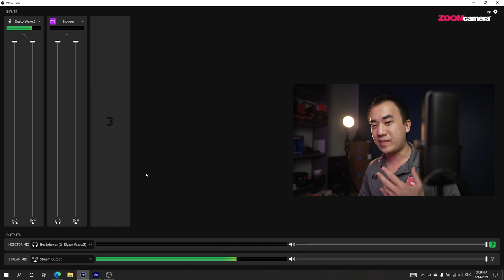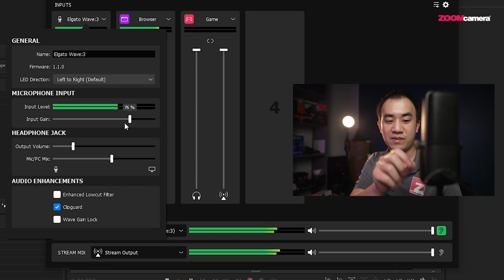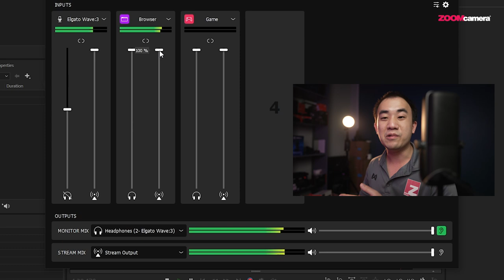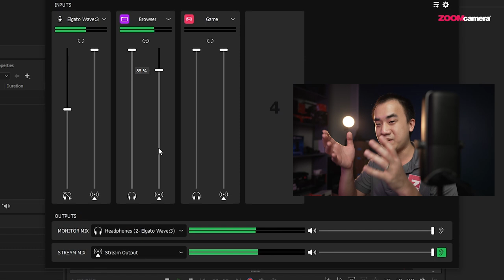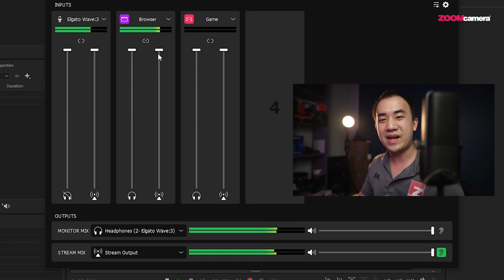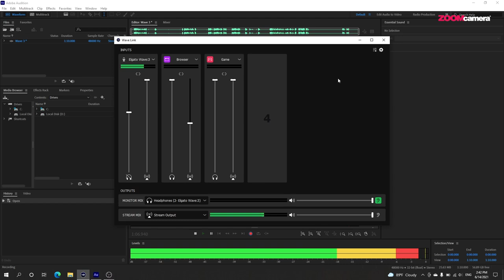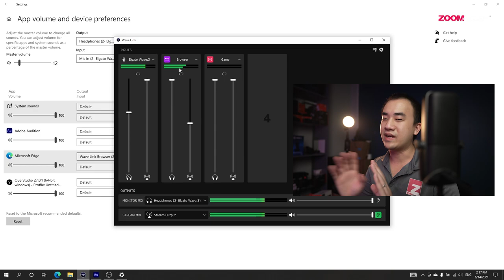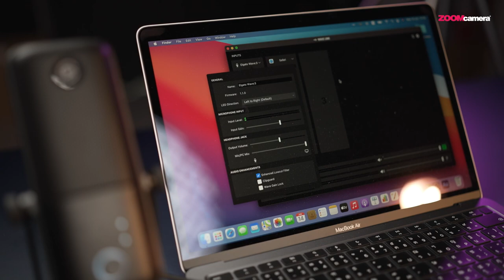รีวิว Elgato Wave 3 ไมค์ USB สายสตรีมเมอร์ที่มี Software แถมโคตรดี + สอนใช้ Elgato Wave Link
Elgato Wave 3 เป็นไมค์ USB แบบ Condenser ที่มีรูปแบบการรับเสียง(Polar Pattern)แบบ Cardioid หรือก็คือเน้นรับเสียงทางด้านหน้าอย่างเดียว และไม่สามารถปรับ Polar Pattern เป็นรูปแบบอื่นได้ซึ่งก็นับว่าเป็นสเปคที่คล้ายกับไมโครโฟน USB ส่วนใหญ่ในตลาด แต่สิ่งที่ Elgato สร้างความแตกต่างคือการแถม Software "Wave Link" ที่เป็นโปรแกรม Mixer รวมเสียงต่างเข้าด้วยกันได้ 9-Channel พร้อมด้วย Interface ที่เข้าใจง่ายยิ่งกว่าปอกกล้วย ซึ่งมันให้ความสะดวกกับสายสตรีมเมอร์หรือ Content Creator หน้าใหม่ไที่อาจจะยังไม่มีประสบการณ์ในการ Setting เสียงมากนักให้จบงานได้แบบไม่ยากเย็น

เลือกช่วงการรีวิว Elgato Wave 3 ที่สนใจ

0:00 Intro
0:34 รู้จักกับ Elgato Wave 3
2:20 ปุ่มควบคุมและการใช้งาน
4:23 ฟีเจอร์ Clipguard
5:43 ราคา
6:09 Wave Link Software
7:03 สอนใช้ Wave Link
14:17 สรุป

- Elgato Wave 3 ราคาเปิดตัว 5,990 บาท

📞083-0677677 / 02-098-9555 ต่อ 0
📲Line : @zoomcamera